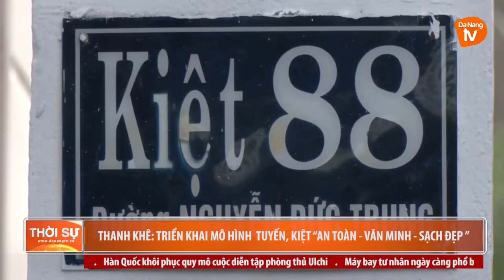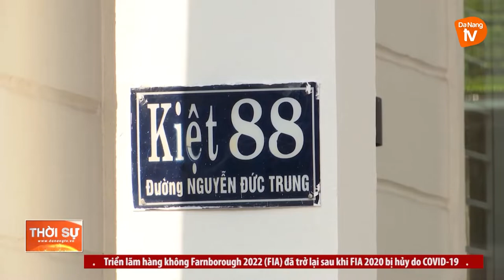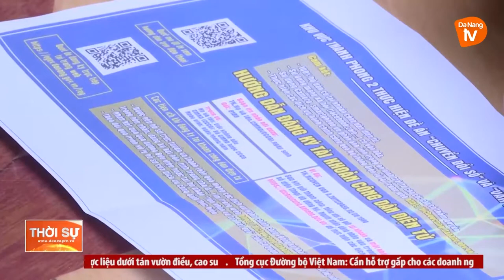THANH KHÊ: TRIỂN KHAI MÔ HÌNH TUYẾN, KIỆT “AN TOÀN - VĂN MINH SẠCH ĐẸP ”